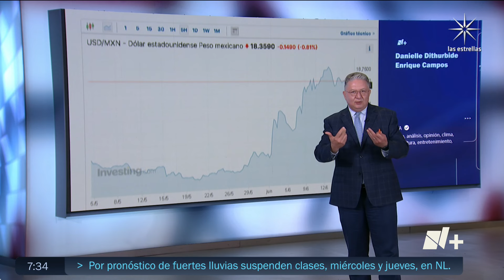Así el precio del dólar hoy martes 18 de Junio de 2024 - Despierta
El dólar se cotiza hoy martes 18 de junio de 2024 en la Ciudad de México (CDMX) tras darse a conocer el comportamiento del peso frente al dólar.